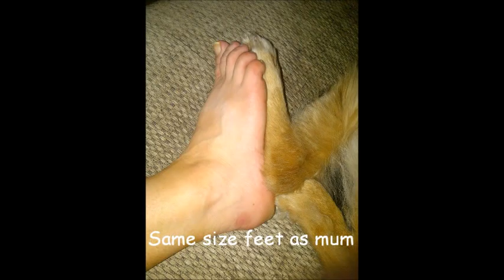Goodbye Nanook, our dogs life in one song x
Dumped in a box on the roadside with her sister, rescued by us and lived 16 grateful years of bliss and happiness.

Goodbye and sleep tight nooks xxx